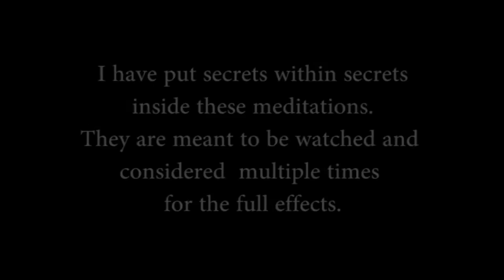The Secret Meditations # 4 - Healing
Here is the fourth of over 17 Secret Meditations.

I have been Studying esoteric secrets for over 40 years. My father introduced me to many ideas and books that started me on my journey at a young age.

Along this journey, I have discovered many secrets. Most of them I was advised to keep to myself. Recently I had several mystical experiences and have been shown to begin to teach what I know.

The first 17+ videos will be simple ideas with deep secret meanings. They are meant to begin to open your mind to an amazing new world with many many possibilities you probably never knew existed.

 Watch these videos many times to let the process begin. I will then start to expose what they really mean...that is if you don't begin to know by meditating on the concepts.

Please sign up so you don't miss a single secret.